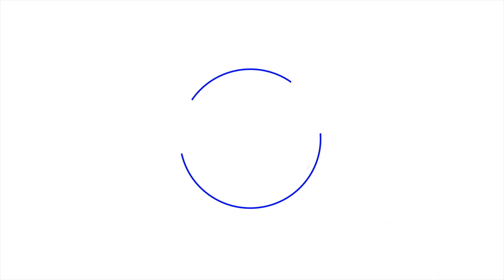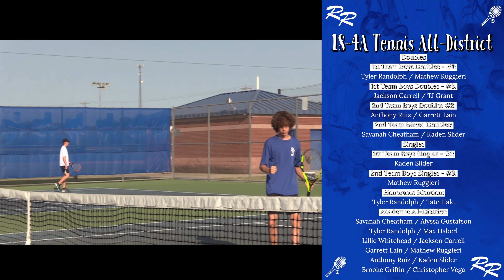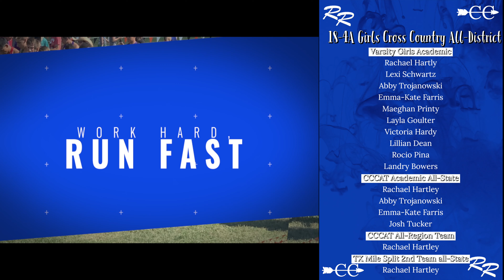The Rocket Report: Cross Country State Qualifier, Rachael Hartley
This week we highlight our RHS Cross Country State Qualifier, Rachael Hartley and her road to success. We also highlight our All-District Athletes as well.